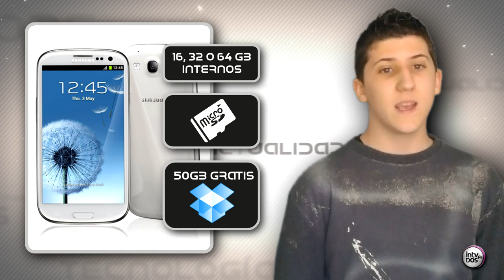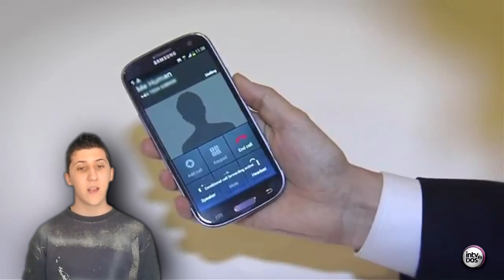SAMSUNG GALAXY S3 REVIEW, PRECIOS Y DISPONIBILIDAD - ANDROID ACTUAL 5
FUENTE DE LA INFORMACIÓN: XATAKANDROID.COM

El Samsung Galaxy SIII es el nuevo buque insignia del fabricante coreano, su nuevo terminal de gama alta para este año 2012 que no dejará a nadie indiferente por su nuevo diseño, sus aplicaciones de serie y por su potencia bruta.

Samsung intentará con su nuevo dispositivo superar el éxito conseguido por su anterior terminal, el Samsung Galaxy SII, el smartphone con Android más vendido del mundo. A continuación veremos que es lo que nos ofrece el nuevo Samsung Galaxy SIII.

Samsung Galaxy SIII, especificaciones

La pantalla del Samsung Galaxy SIII es de 4,8 pulgadas SuperAMOLED HD (1280×720) con matriz de píxeles Pentile y protegida frente a golpes y caídas con la tecnología Gorilla Glass 2 que hace más resiste al cristal de la pantalla.

En su hardware interno encontramos un chipset desarrollado por la propia Samsung, el Exynos 4 Quad, un procesador de cuatro núcleos con una frecuencia de 1.4Ghz, GPU Mali 400 y un 1GB de RAM. Habrá versiones con 16, 32 y 64 GB de almacenamiento, ampliables vía microSD, y con 50GB en la nube gracias a Dropbox.

Tiene conectividad WiFi, GPS con soporte GLONASS, soporte NFC, Bluetooth® 4.0 y dependiendo del mercado en el que salga a la venta tendrá conectividad HSPA+ o 4G LTE. En sus sensores encontramos el acelerómetro, LED de notificaciones RGB, brújula, sensor de próximidad, de luz, giroscopio y barometro. Su batería es de 2.100 mAh.

La cámara trasera es de 8 megapíxeles realizando fotos de más calidad, con disparo en ráfaga y grabación de vídeo a 1080p. La cámara frontal para videollamadas es de 1,9 megapíxeles y nos permite grabar con una resolución de 720p.

Diseñado para las personas e inspirado en la naturaleza

Samsung ha apostado por un diseño más redondeado que en sus anterior modelos, acercándose más al diseño del Galaxy Nexus pero manteniendo el botón físico frontal y los dos táctiles para la navegación. La carcasa del terminal es de policarbonato plástico con un acabado brillante. El Samsung Galaxy SIII estará disponible en dos colores: azul marino oscuro y blanco.

El Samsung Galaxy SIII no es el terminal más delgado del mercado ni el más ligero, se ha quedado en un grosor de 8.6 milímetros y en 133 gramos de peso. Las dimensiones completas del terminal son: 136.6 × 70.6 × 8.6 milímetros.

Samsung Galaxy SIII, novedades

Como era de esperar vendrá de serie con Android 4.0 (Ice Cream Sandwich) y con la interfaz Touchwiz ahora renombrada a TouchWiz Nature UX. Tendrá como novedades los gestos y nuevas funcionalidades y servicios en los que podemos estacar Music Hub, S Voice, S Beam y SmartStay:

S Voice es el nuevo asistente de voz de Samsung con el que podremos interactuar con el dispositivo lanzando comandos de voz más naturales y con mayores posibilidades. Para funcionar requiere de conexión a Internet para que funcione y el español esta soportado.

S Beam es la versión mejorada de Android Beam que nos pemite transferir archivos entre teléfonos rápidamente, tres minutos para 1GB de datos usando el soporte NFC.
SmartStay usará la cámara frontal del nuevo Galaxy para detectar si estamos mirando la pantalla o no para así ajustar los niveles de brillo de la misma y evitar que tenga el brillo máximo cuando no estamos haciendo uso de ella.

Buddy Photo Share es una nueva funcionalidad que reconocerá las caras de nuestros contactos que hay en una foto para que se les envié automáticamente las fotos en las que aparecen.
Pop Up Play permite reproducir un vídeo en ventana encima de cualquier aplicación que tengamos abierta y que podremos cambiar de posición.
Direct Call sabrá a qué número vamos a llamar según el contexto en que estamos, por ejemplo, si hemos recibido un SMS y lo estamos leyendo, si nos colocamos el teléfono en la cara empezará a llamar a ese contacto.
Samsung Galaxy SIII, disponibilidad

El Samsung Galaxy SIII saldrá a la venta en Europa el 29 de Mayo a un precio aun por determinar. En su lanzamiento saldrán las versiones de 16 y 32 GB, la versión de 64 GB llegará más tarde.

En Estados Unidos llegará un poco más tarde, durante el mes de Junio. El Samsung Galaxy SIII estaría disponible en 296 operadoras de 145 países diferentes. En Europa por ahora sólo Vodafone ha confirmado que venderá el nuevo terminal de Samsung.